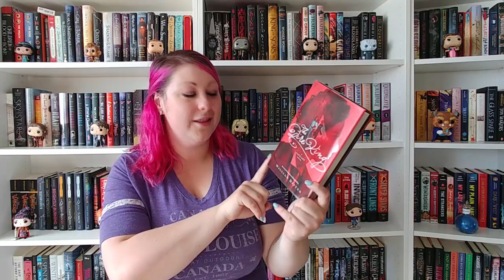Weekly Wrap Up & Reviews | September 14 - 20, 2019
Litsy: @SassenachTheBookWizard
This Is How You Lose the Time War by Amal El-Mohtar & Max Gladstone